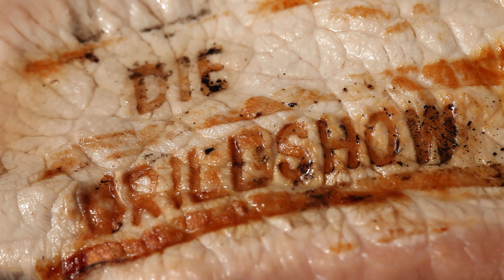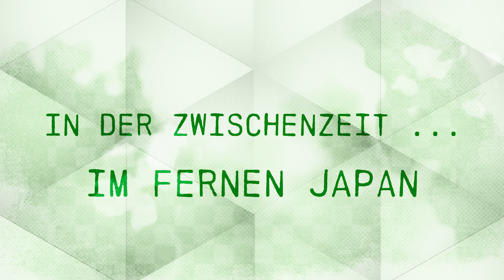Pulled Pork in Bananenblättern ... Kalua Pork Dutch Oven | Die Grillshow 512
Die Burger-Presse, der Klappo, der Striker und noch viel mehr heißer BBQ-Stuff!

HÜÜÜÜÜAHHHH, Freunde! Sven der Sternekoch will mir heute einen seiner Gourmet-Tricks zeigen: Pulled Pork im Bananenblatt gegart …
Na dann - gönnen wir ihm mal etwas Sendezeit! Soll er mal zeigen was er so drauf hat und ob er mit dem Dutch Master umgehen kann  …Ich kann Euch schon mal verraten: es war sternemäßig gut!

Das braucht Ihr:
- 1 Schweineschulter ohne Knochen, ca. 2,5 kg
- grobes Salz
- ca. 15 Knoblauchzehen

- Bananenblätter
(gibt es TK im Asia-Shop)

- ca. 1l Gemüsebrühe
- Johnny’s Hot Reggae Rub
- COMMANDO PEPPER

als Beilage:
- 1 Chinakohl
- Erdnussöl
- Johnny’s Black & White Spice

- Reis
- frische Tomaten

optional:
- Burgerbrötchen
- BBQ-Sauce

HÜÜÜÜAHHHHH!!!
euer Johnny